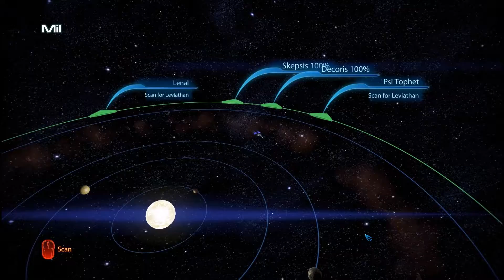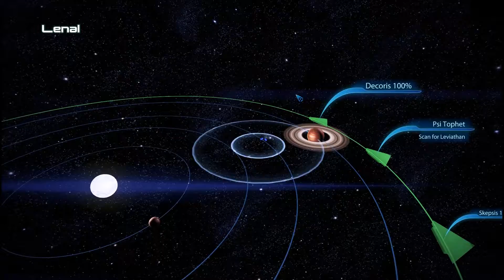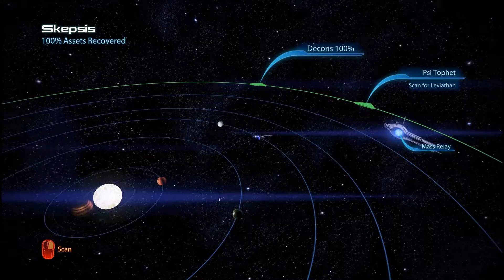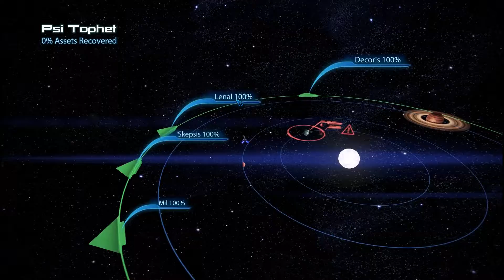Mass Effect 3 - Part - 11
Part 11 - LEVIATHAN

Shepard has been assigned to task force Aurora to try and help uncover some hidden truths behind a number of strange disappearances, phenomenon and the Reapers.

But the lead scientist is executed in front of her, the assistants are dead and the key to the whole thing is the lead scientists daughter who is stuck on a remote world.